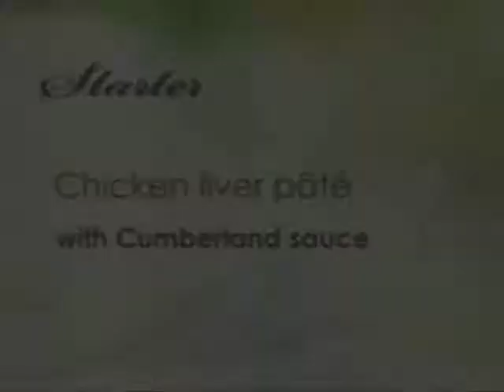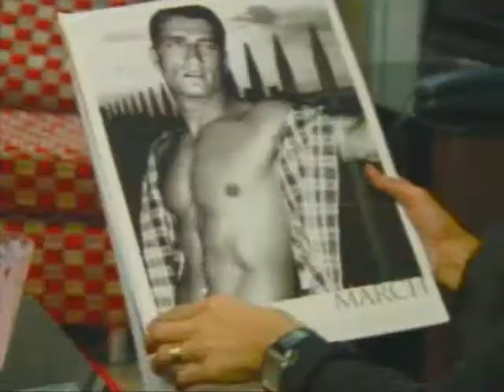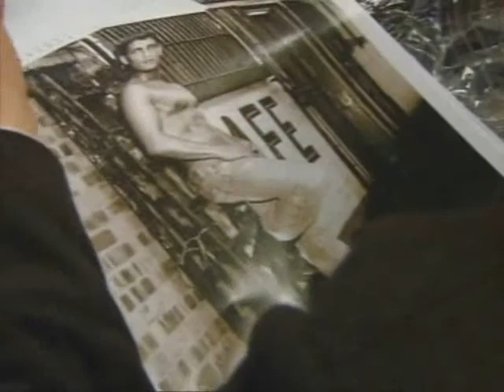Philip Olivier on CDWM